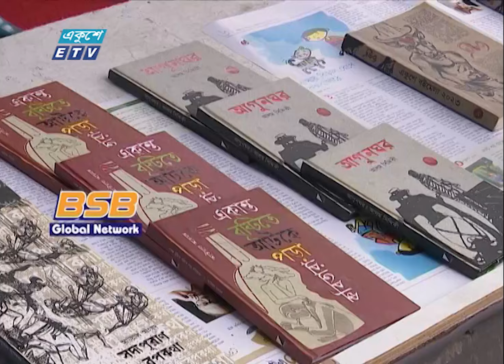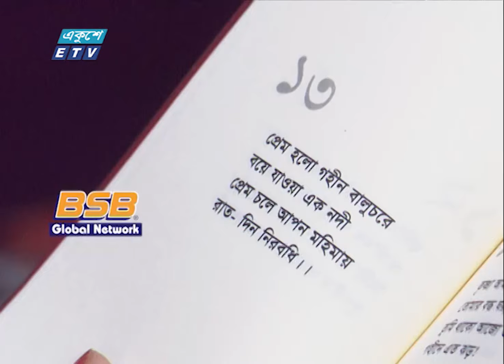02 PM News || দুপুর ০২টার সংবাদ || 07 February 2024 || ETV News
02 PM News || দুপুর ০২টার সংবাদ ||  07 February 2024